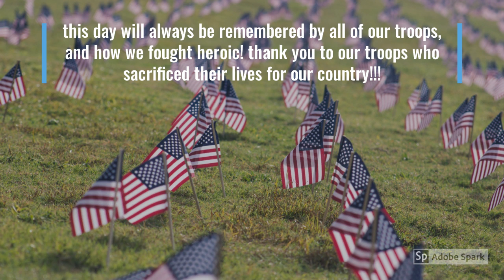civil war video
I made this video with my heart and fellowship of our soldiers during war.